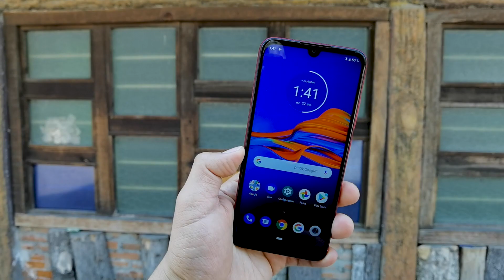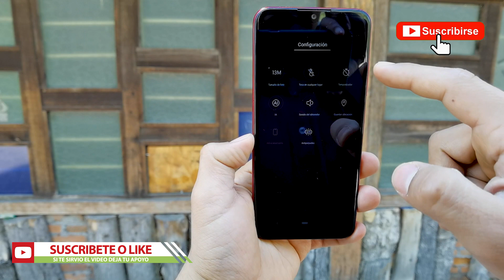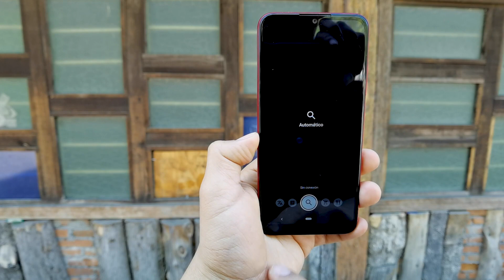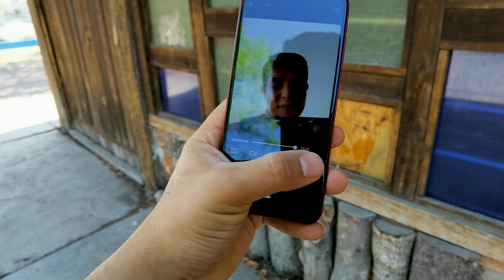Test de Cámara Moto E6 Plus | Tecnocat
moto e6 plus review de cámara, probamos la cámara de moto e6 plus y estos son los resultados

►►Descargas